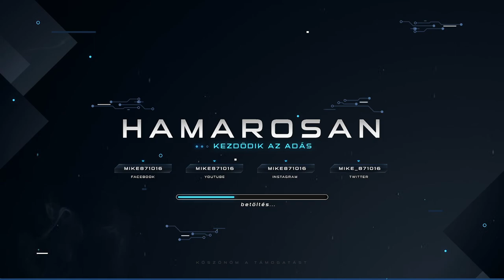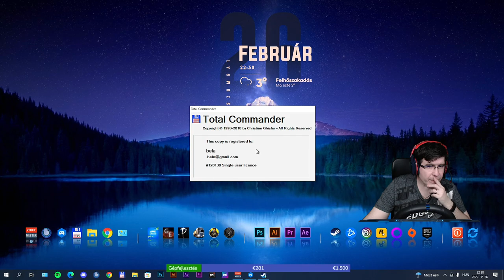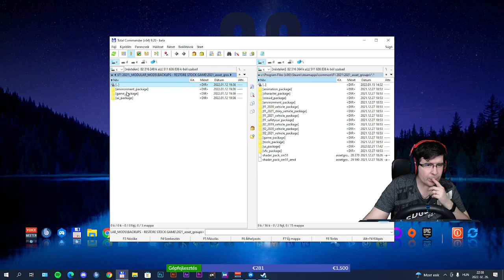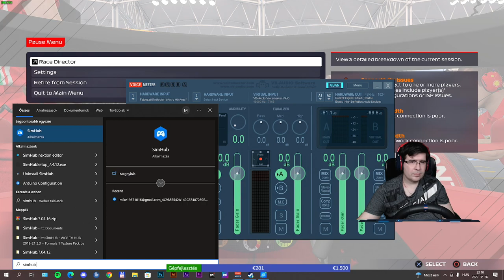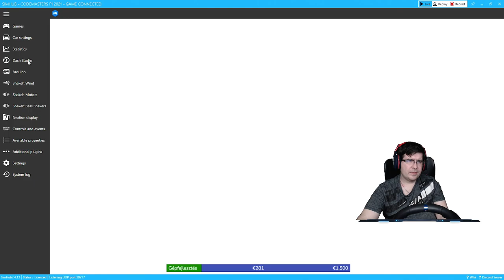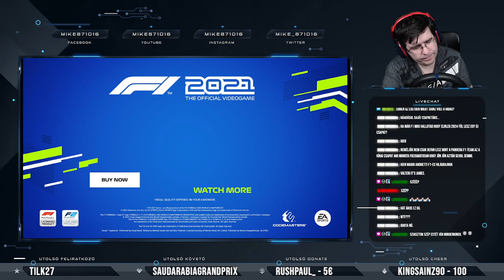🏎️F1 2021🏎️ - 🏆COOP Bajnokság🏆- 🏁S01-R22-Szaud Arábia🏁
Üdvözöllek a Csatornán!

   Minden egyes megtekintést és likeot nagyon szépen köszönök!
   csengőt is mellette! Mindenféle támogatást is nagyon szépen
   köszönök! Jó látni, hogy szórakoztatom a nézőimet!
   Tarts velem legközelebb is! További szép napot kívánok!